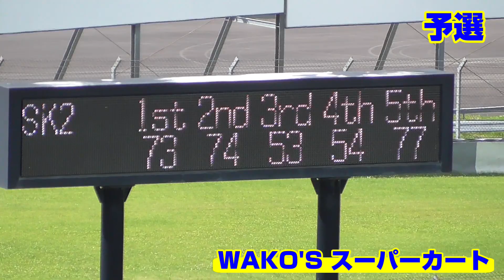【WAKO’S スーパーカート】富士チャンピオンレース第3戦 2022.6.25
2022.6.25に富士スピードウェイで行われた富士チャンピオンレース第3戦　WAKO'Sスーパーカート　予選/決勝の模様です。スーパーカート